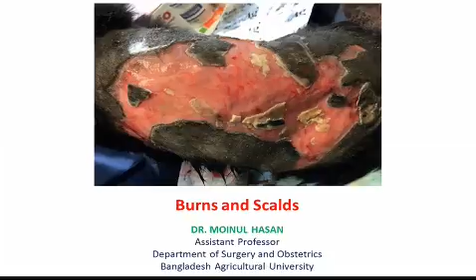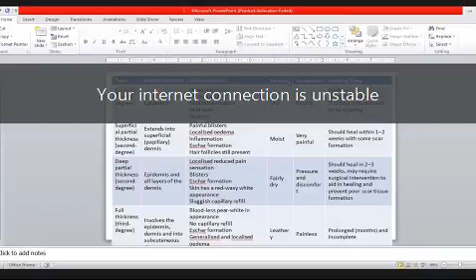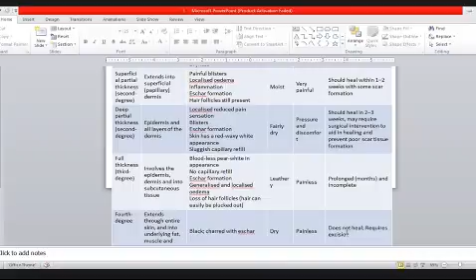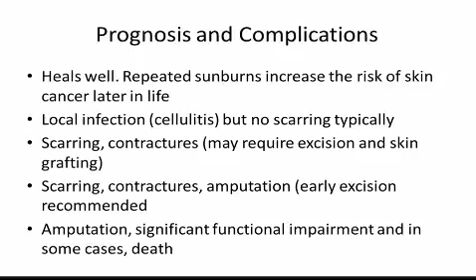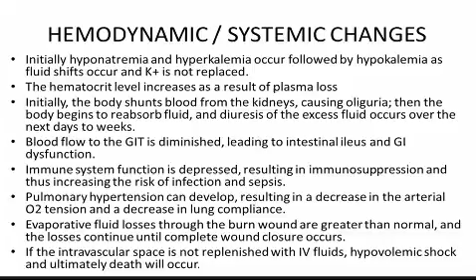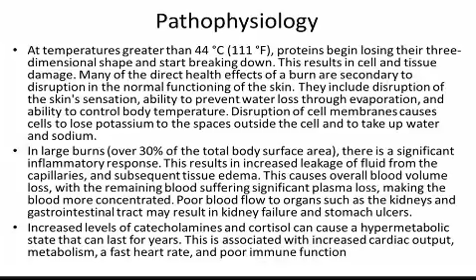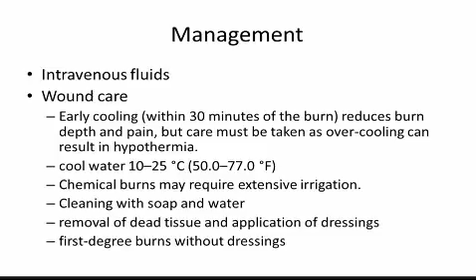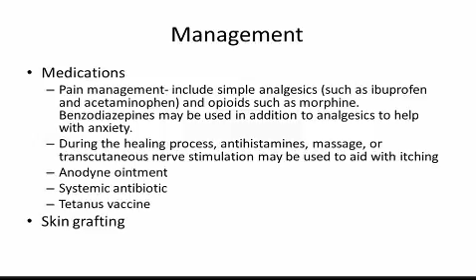29 04 2021 1